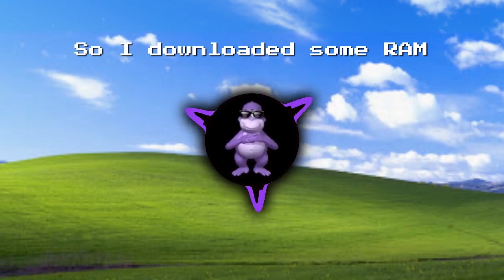Ode to BonziBuddy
Love ya lil guy.

Audio w/ Suno
Video w/ Specterr